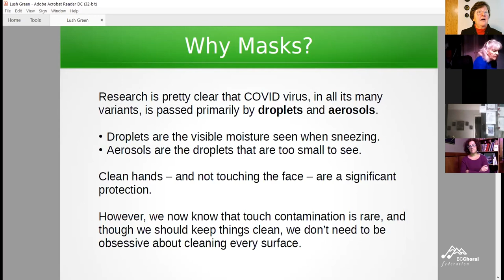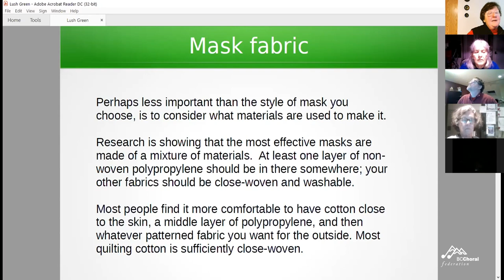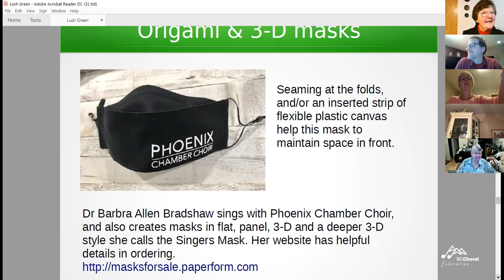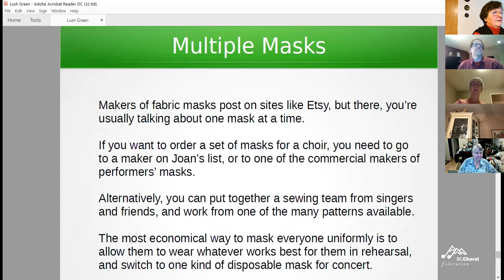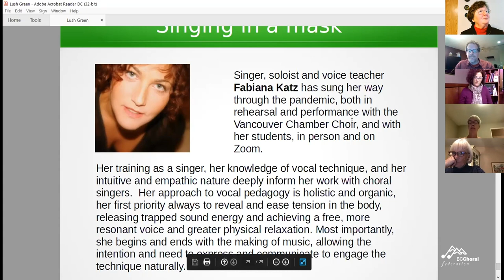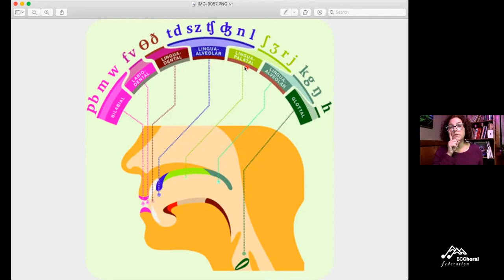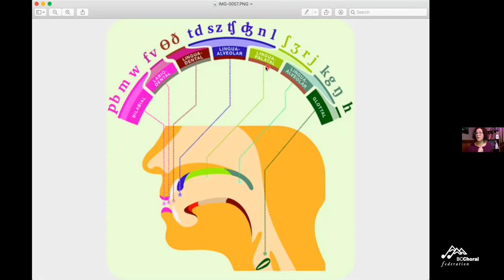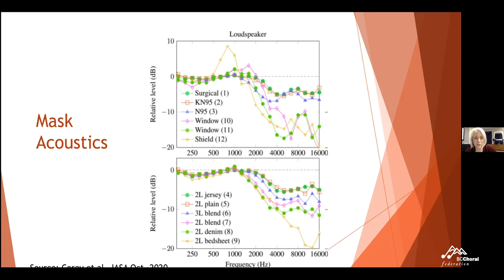Mask Up & Sing Out – A BCCF Info Session (October 1, 2021)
On October, 1, the BC Choral Federation hosted a Zoom session to explore the benefits and challenges of singing with masks. An archival video is now available, along with examples and resources

Thanks to presenters Fabiana Katz, Ian Bullen and Joan Fearnley for joining BCCF Project Manager Brigid Coult in the delivery of this timely information.